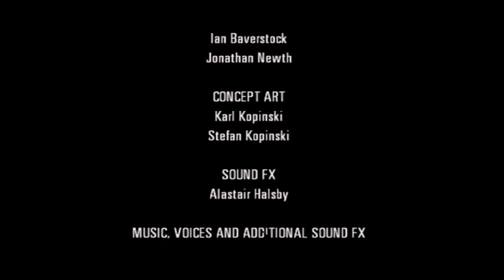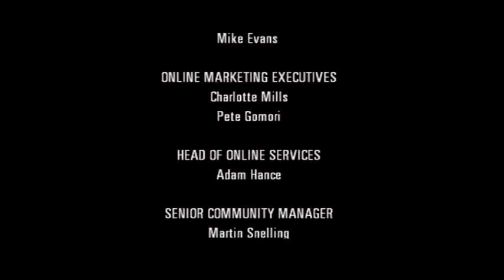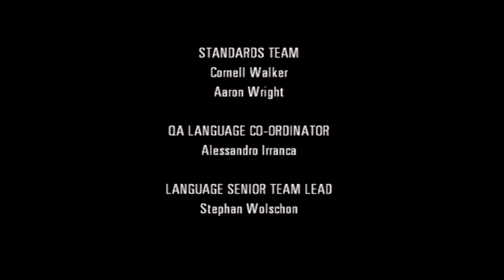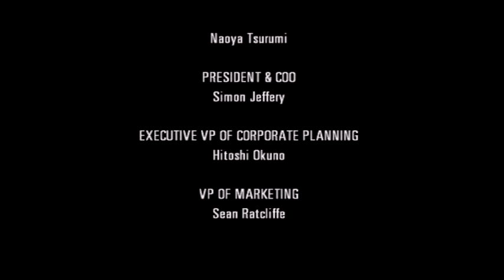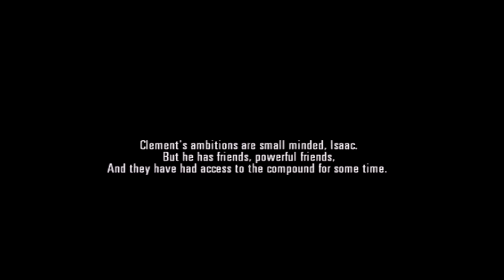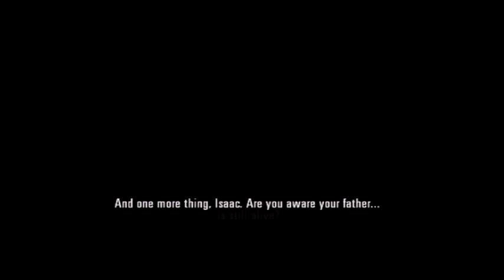The House of The Dead Overkill on Nintendo Wii – Gameplay Part 13 │ Backlogged Games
The House of The Dead Overkill (2009, Nintendo Wii) Gameplay Footage

Lately I’ve gotten a bit nostalgic on the games choices I’ve been playing. I decided to revisit the Wii and to ignite some nostalgic feelings of the 90’s and 00’s. Back in the 90’s when arcades were still in most every mall (and even had some freestanding ones) I would spend quarters playing mostly fighting games, beatemups, and shootemups. But there was always something special about light gun games like T2, Operation Wolf, Silent Scope, Time Crisis, and etc. One game in particular that always drew my attention was The House of The Dead and I played the hell out of that first one. And during the PS2 era I played some awesome GunCon games but The House of The Dead was a SEGA game and pretty much the only GunCon games on the PS2 were NAMCO. So as arcades died out, The House of the Dead series kinda faded away for me. Until the Wii. Now I was able to experience The House of The Dead 2 & 3 at home as well as this game, The House of The Dead Overkill. This game is awesome. The characters are over the top and the boss battles are great. The only issue I had is for some reason there was an auto-reload happening between some shots which got pretty annoying. I was pretty used to how Time Crisis and other games let you finish you clip without auto-reloads. Once getting used to that, this game shines. Overkill has that grindhouse horror film feel and is something that is pretty awesome today. There is a “Director’s Cut” PS3 release that I plan on visiting and during this time I starting searching if the PSN network had part one so I could download that and have a version I could enjoy at home. But that I realized something truly amazing. The PSN store has The House of The Dead 4 as a PSN Exclusive! I vaguely remember hearing about this years ago but kinda forgot all about it. So I downloaded it while I still could and will have a playthrough of that in the future.